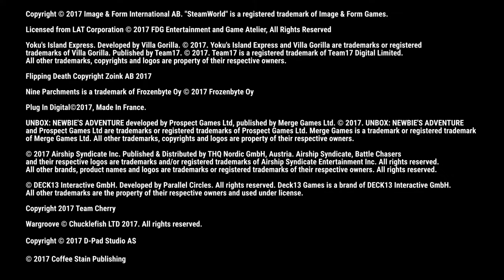Nintendo x Indies – Nindie-games in aantocht naar de Nintendo Switch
Bekijk een paar van de Nindie-games die tussen september en begin 2018 uitkomen voor de Nintendo Switch!